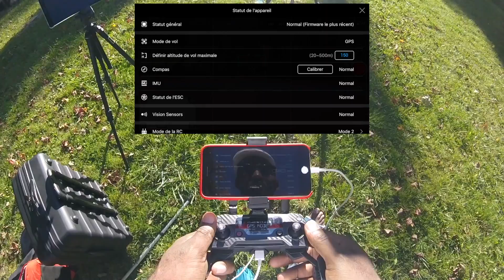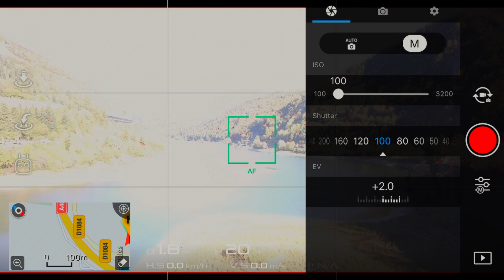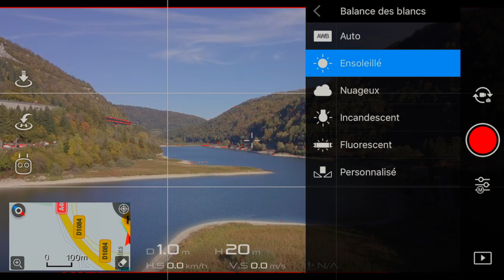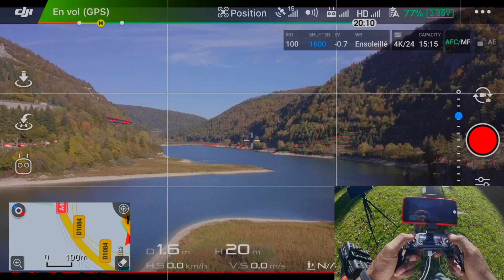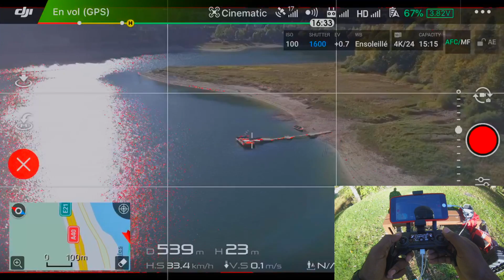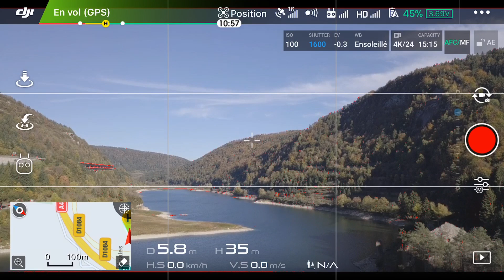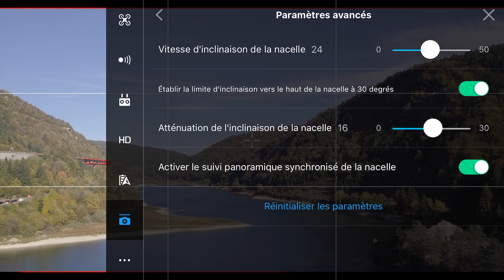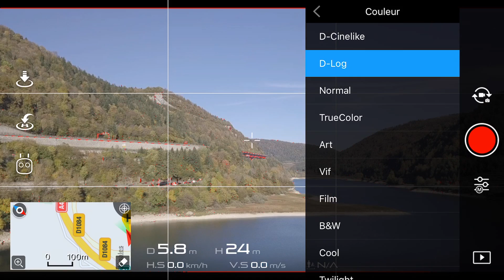Débuter avec le DJI MavicPro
On commence par le début, comment débuter avec ce drone. Désolé pour la qualité, c'est mon premier gros tuto de ce genre et d'autres sont à venir!

Peace ✌

Soutenir le chaîne nKo c'est simple !

Retrouvez les accessoires et matériel que j'utilise plus bas dans la description!